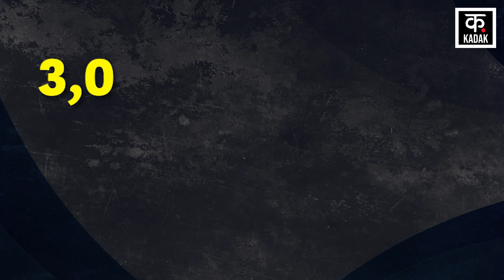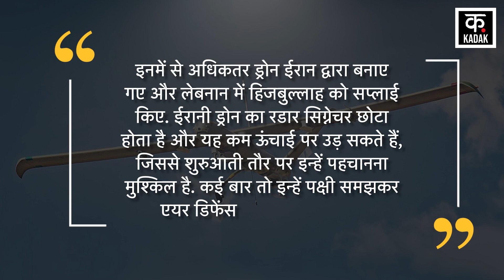Israel Hezbollah War | Hezbollah का Haifa Base पर Drone Attack | N18G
Israel Hezbollah war के बीच Hezbollah Fighters ने Haifa के Binyamina Base पर दो Drone Attack किए, जिसमें 60 से ज्यादा IDF Soldiers हुए और 4 सैनिकों की जान चली गई. इस हमले ने Israel की ताकत पर बट्टा तो लगाया ही. साथ ही ये सवाल भी खड़ा किया कि क्या IDF हिजबुल्लाह के ड्रोन्स के आगे निहत्थी है? और आखिर कैसे Hezbollah के ये ड्रोन Haifa के इतनी भीतर तक घुस आए..? तो आपको बता दें कि Times of Israel का कहना है कि ये ड्रोन आयरन डोम को चकमा देकर हाइफा में घुसा.. न्यूज़ एजेंसी का कहना है कि हिजबुल्लाह ने जिस ड्रोन को दागा था. वो Mirsad-1 Drone हो सकता है. इस ड्रोन को ईरान में Ababil-T के नाम से जाना जाता है. आपको बता दें कि Mirsad-1 Drone 120 किलोमीटर तक की दूरी तक उड़ सकता है और इसकी रफ्तार 370 किलोमीटर प्रतिघंटा तक जा सकती है. यह ड्रोन 40 किलो विस्फोटक तक ले जाने में सक्षम है और 3,000 मीटर की ऊंचाई पर यह उड़ान भर सकता है.  बड़ी बात ये है कि इससे पहले 11 अप्रैल 2024 को Hezbollah का एक ड्रोन चुप चाप पश्चिमी Galilee में करीब 9 मिनट तक मंडराता रहा.. और इसके बाद. ये ड्रोन सुरक्षित दक्षिणी लेबनान लौट गया था. हालांकि, हालिया घटना को लेकर Israeli Media का कहना है कि हिजबुल्लाह ने हाइफा पर 2 ड्रोन दागे थे. दोनों को ही IDF के रडार ने चिन्हित किया था. इनमें से एक ड्रोन को हाइफा के तट पर मार गिराया. जबकि दूसरा ड्रोन रडार से बच निकला और Binyamina Base पर फट गया. Times of Israel का कहना है कि इस ड्रोन के पीछे Israeli Jets और हेलीकॉप्टर भागे लेकिन, ये रडार से बच निकला और IDF इसे ट्रैक नहीं कर पाई.